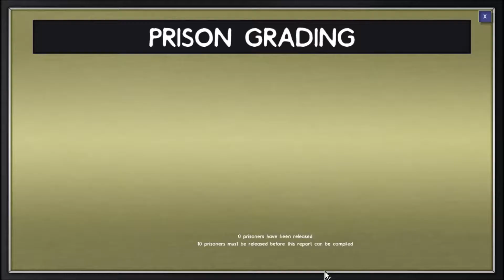prison architect s1 epi 2